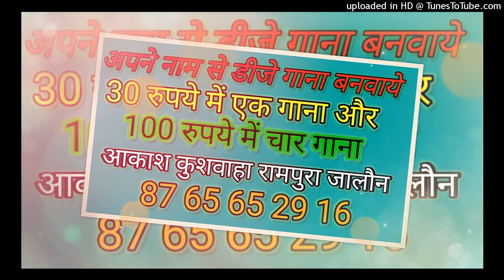Naam Tera Ndee Kundu-[Dj Ram Ji Odi Ka Pura Dholpur]